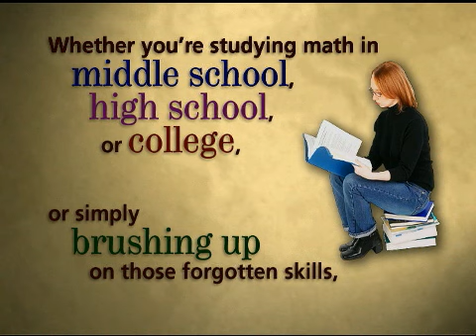Math DVDs fromVideo Aided Instruction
Learn about Video Aided Instruction's DVDs for mastering mathematics, from fractions, decimals, and percents through algebra, geometry, and trigonometry to probability, precalculus, calculus, and statistics!